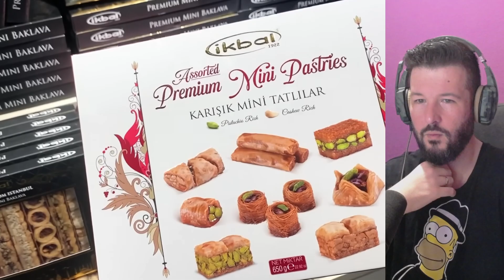Así REACCIONARON en Turquía a MÉXICO | OptimoOdin Show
Así REACCIONARON en Turquía a MÉXICO

México es el décimo país más poblado del mundo, con una población estimada en más de 130 millones de personas.​ La mayoría de ellas tiene como lengua materna el español, al que el estado reconoce como lengua nacional junto a 68 lenguas indígenas propias del país.

¿Qué es lo que más caracteriza a México?
El mariachi, la gastronomía, los Voladores de Papantla, las posadas, el Día de Muertos o las diversas celebraciones de Semana Santa, son tan sólo algunas de las expresiones culturales más asociadas a lo mexicano

Bienvenidos a OptimoOdin Show si quieres descubrir méxico y como es vivir en Mexico estas en el lugar indicado!

En este canal aprenderemos de México :
reaccion a la música mexicana.
react to Mexican music.
comida mexicana
reaccionan a Mexico.
humor mexicano
Reaccion a México.
puro humor mexicano